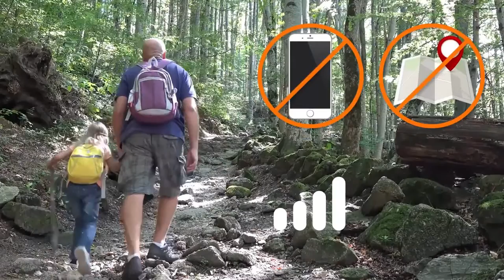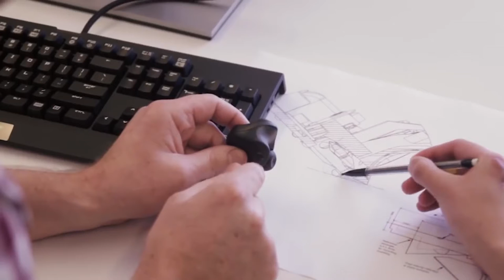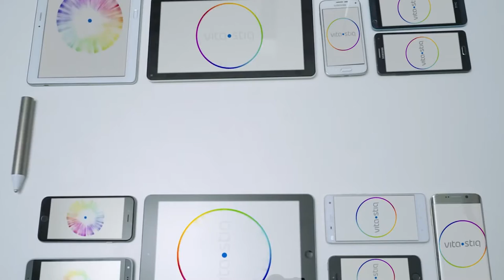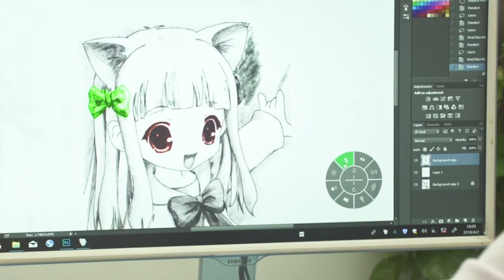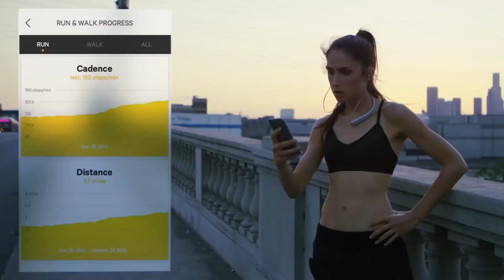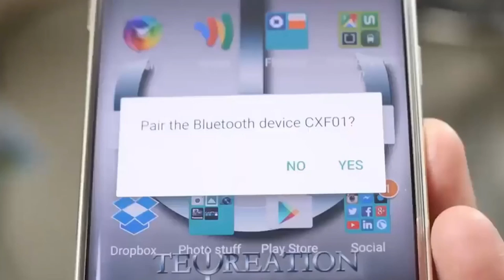TOP MOST AMAZING GADGETS IN THE WORLD